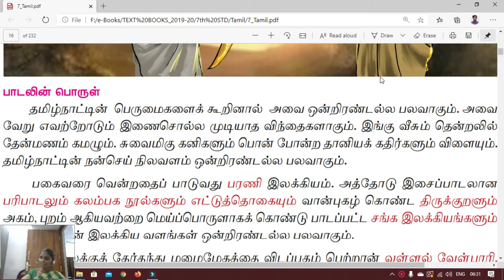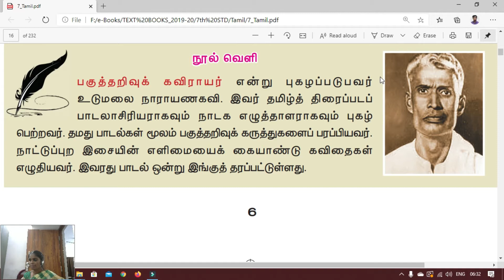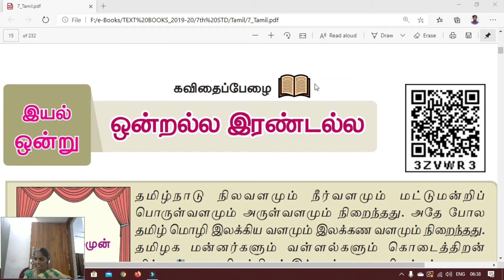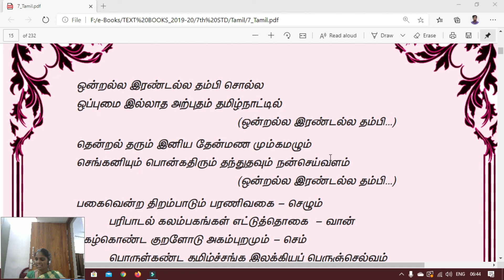7th தமிழ்/ஒன்றல்ல இரண்டல்ல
This video about VII STD TAMIL UNIT1 ONDRALLA ERANDALLA PART I